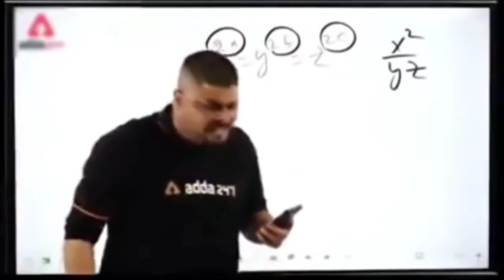My village | Benapanjari | cricket field | boys